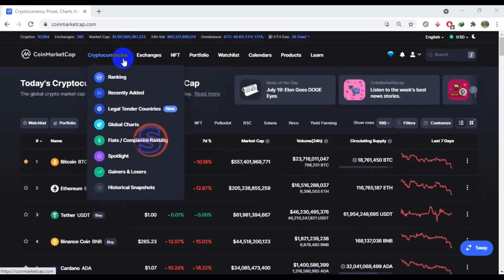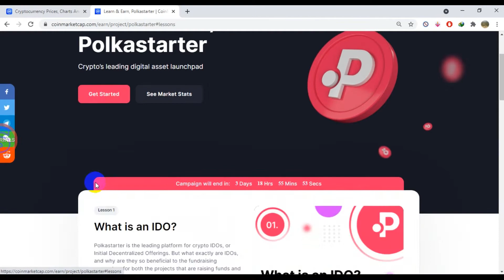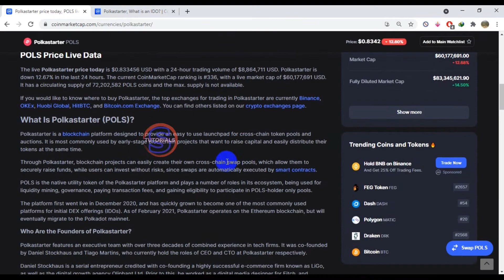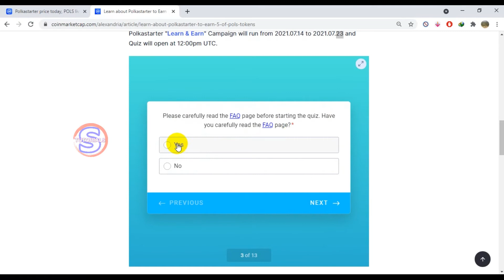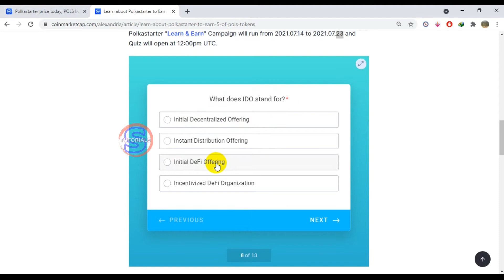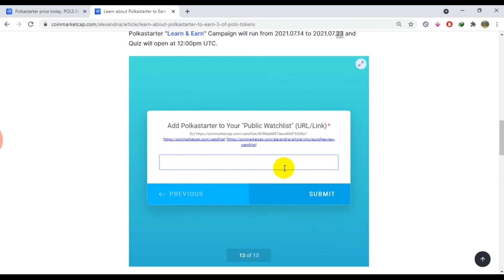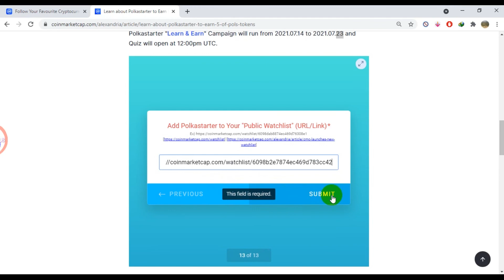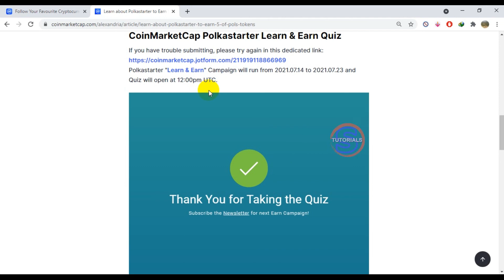Learn and Earn Polkastarter POLS Token from CoinMarketCap (CMC) | Simple Tutorials